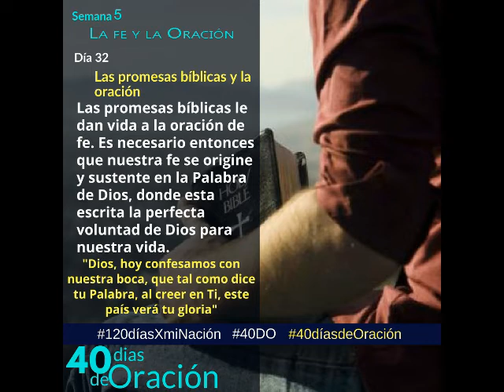DIA 32 40 DÍAS DE ORACIÓN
120 DÍAS DE ORACIÓN POR MI NACIÓN